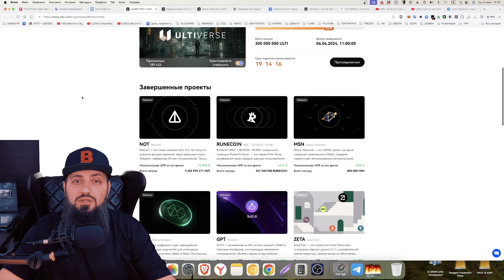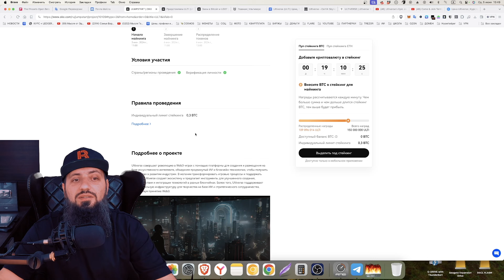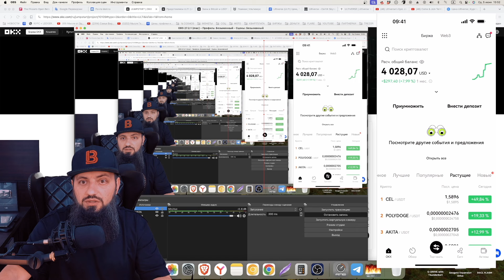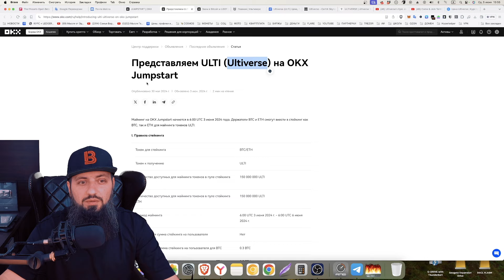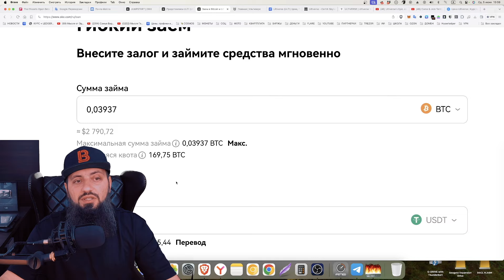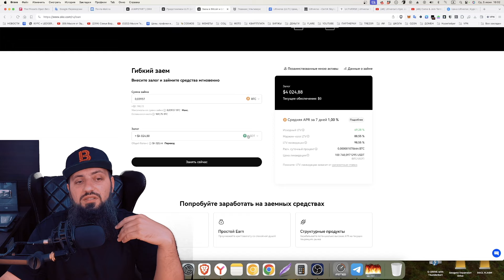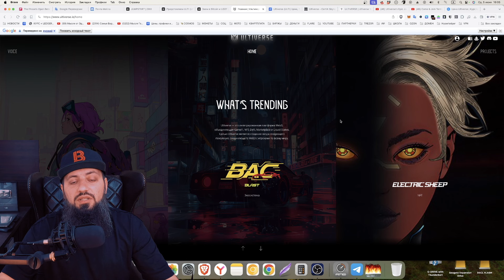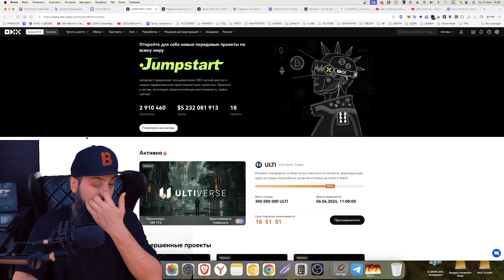НЕ ПРОПУСТИ 🔥 JUMPSTART ОТ OKX 🤑 ULTI Ultiverse Token ЗАРАБОТАТЬ БЕЗ РИСКА ДЛЯ НОВИЧКОВ🔥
каждый запуск Jumpstart на OKX является уникальной возможностью получить бесплатные токены нового перспективного проекта всего за пару простых шагов:

1️⃣ Внесите BTC и/или ETH в стейкинг в приложении OKX в разделе Jumpstart  ULTI  для участия в майнинге.

2️⃣ Забирайте токены Ultiverse (ULTI) после завершения майнинга. BTC или ETH будут автоматически возвращены на ваш основной аккаунт.

⚠️ Только до 6:00 UTC 6 июня!